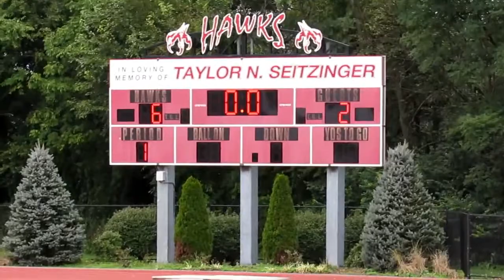West York Vs North Western Lehigh Game one 9 8 18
West York Girls Soccer Fall 2019